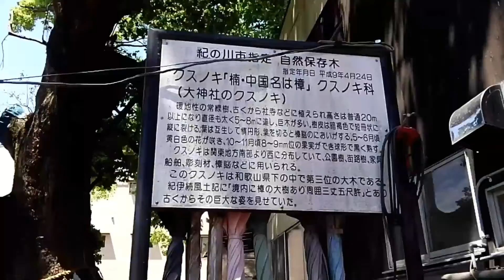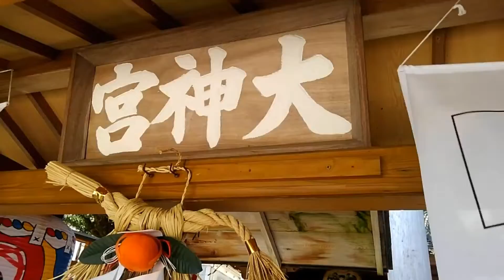【紀の川市神社】大神社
主祭神
天照大御神

創建年代は不詳だが、天正年間(1573年～1593年)粉河を治めた藤堂高虎が居城である猿岡山城(別名：粉河城)に在城していた折、氏神として崇敬していたとのこと
藤堂高虎が伊勢へ転封の節、現社殿を改築したと伝えられている

ご神木とされる楠は、和歌山県下三位の大木である
樹令は1,000年余といわれ高さ25ｍ、胴回り15ｍ
平成9年(1997年)紀の川市指定天然記念物に指定

和歌山県紀の川市粉河鎮座